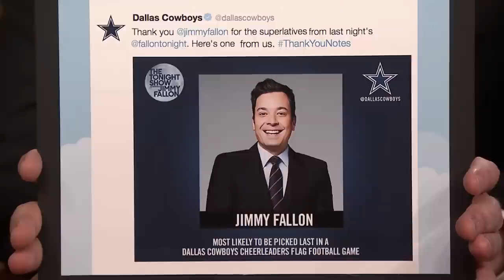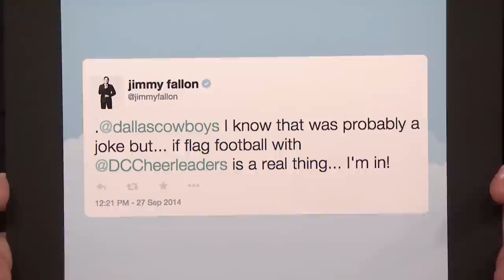Kate Bosworth Has a Dallas Cowboys Drinking Game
Jimmy chats with Kate Bosworth about her game-day tradition as a Dallas Cowboys super fan.